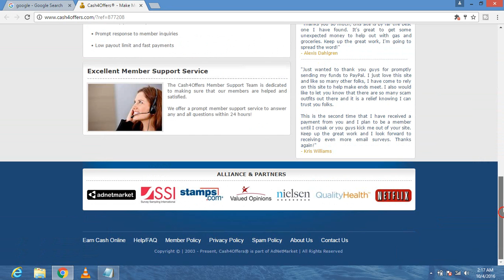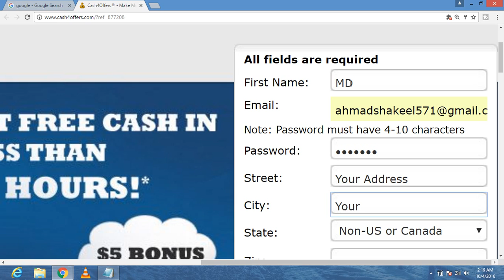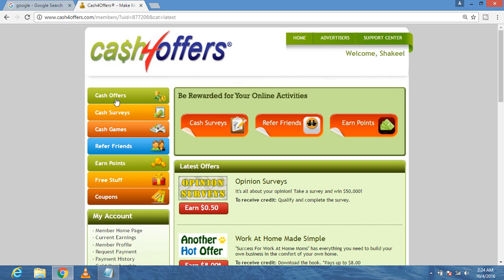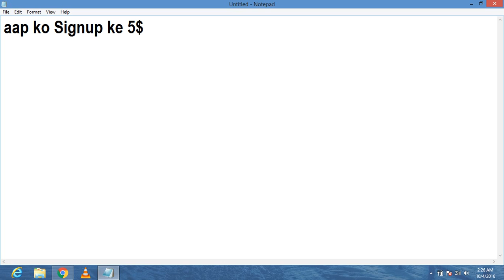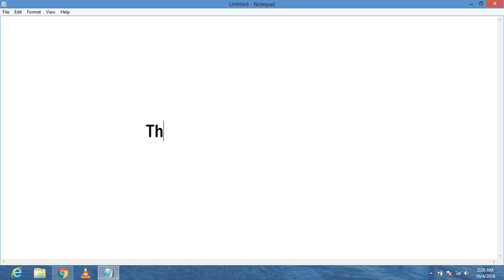How to create account cash4offers and earn money in Hindi/Urdu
How to create account cash4offers and earn money Cash4offers me account kaise banaye aur paise kaise kamaye Cash4offers में खाता कैसे खोले और पैसे कैसे कमाये
Email padhe aur Paise kamaye ईमेल पढ़े और पैसे कमाए